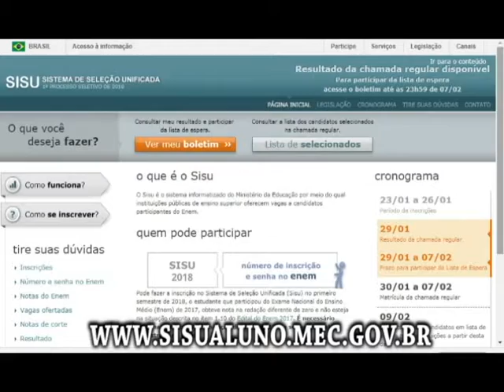STAND CB SISU